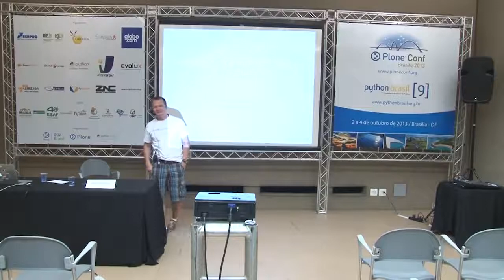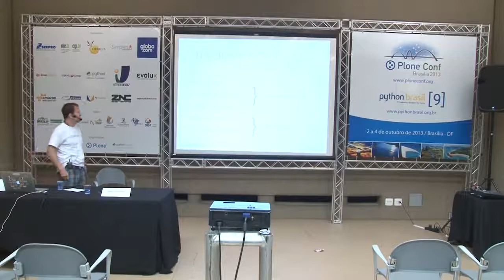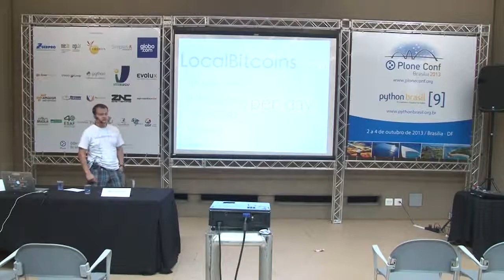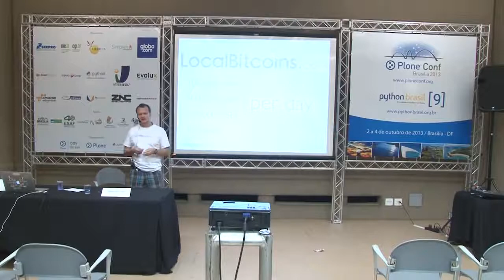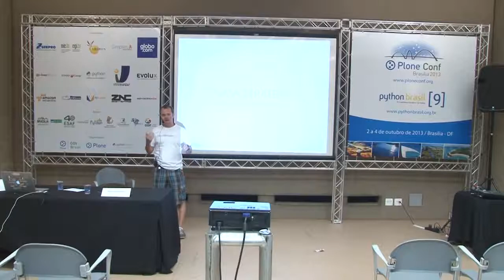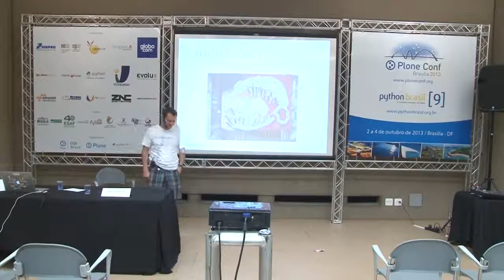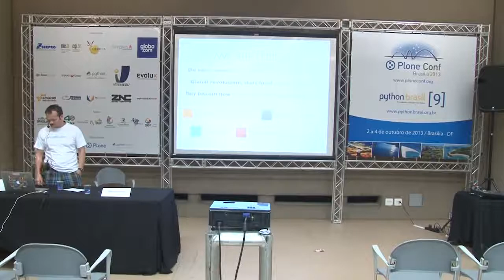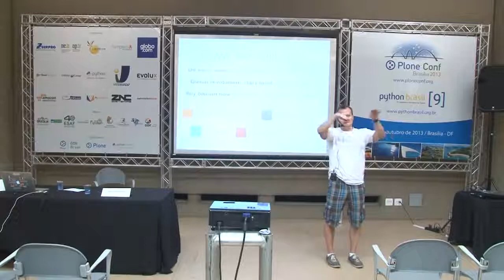How to make Money with Python - Codersvilla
This talk is all about making Money using Python

Speaker : Mikko Ohtamaa